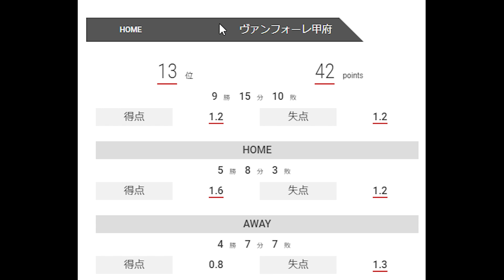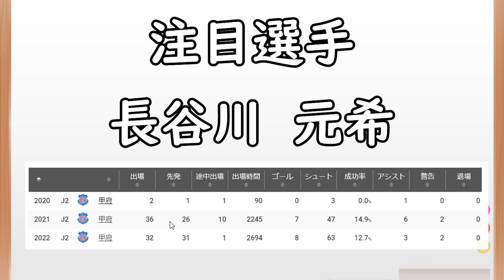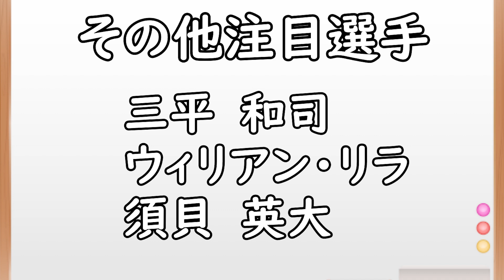【天皇杯】福岡対甲府！甲府の注目＆要警戒選手を紹介！個人昇格ずらり！